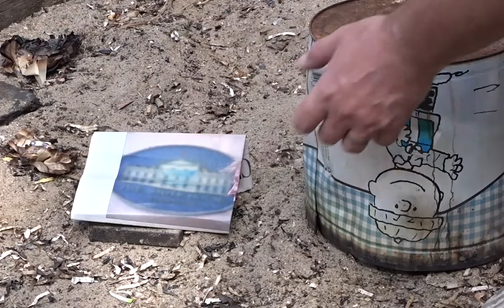Clay TV | Ep. 2 | A Pot is Born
Join Bemis School of Art’s Assistant Director, Jeremiah Houck, for a relaxing video of items spinning and the creation of a Raku pot.